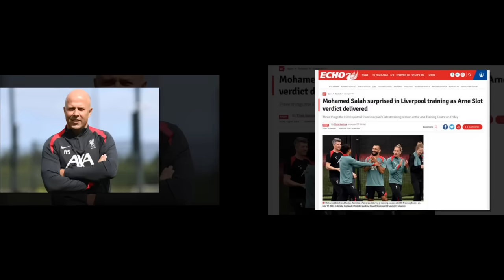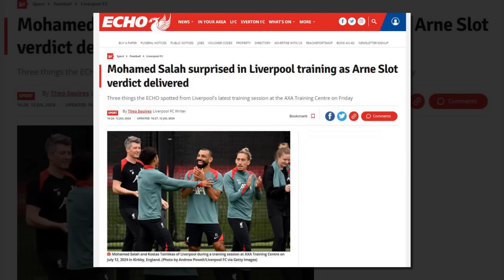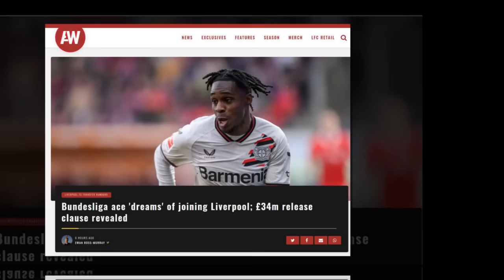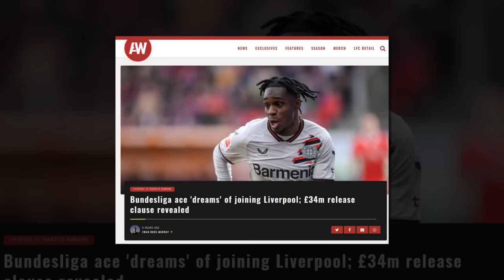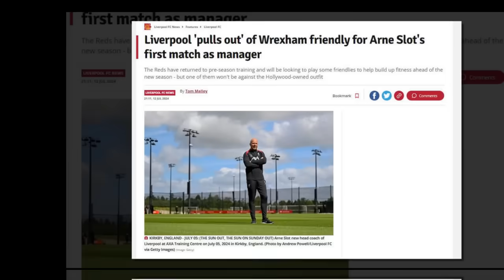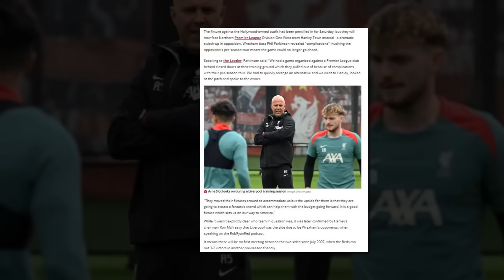ฟริมปง ฝันอยากจะย้ายไปลิเวอร์พูลซัมเมอร์นี้/ซาลาห์ สร้างเซอร์ไพรส์การฝึกซ้อม/ชู สล็อต ผู้รอบฟุตบอล